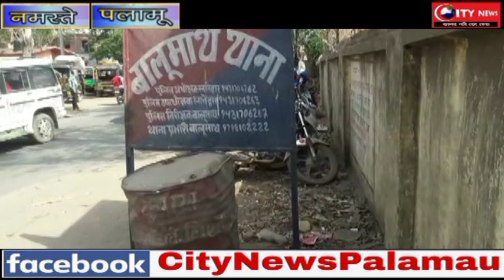विधुत पौल पर मुखिया ने लगवाया ब्लब , नहीं जलने से ग्रामीणों में रोष